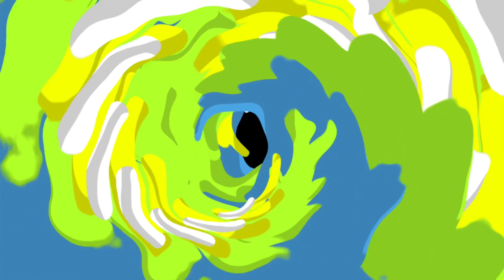Toca do Tarzan - 3’ ENACE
A festa rolando e nós aqui na Toca do Tarzan.